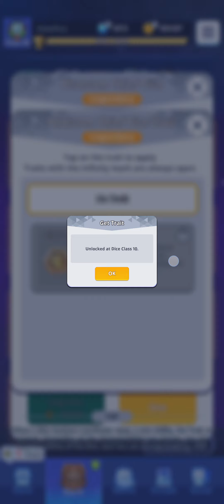Screen Recording 20240831 155926 Random Dice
Gameplay du 31 août 2024